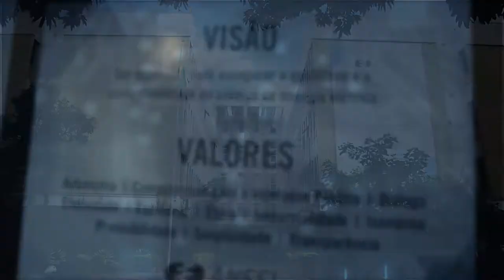Inscreva-se no Programa de Estágio da ANEEL!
Você procura vagas de estágio em Brasília (DF) e deseja complementar seus conhecimentos, vivenciando experiências importantes para o início de sua trajetória profissional? Então venha estagiar na ANEEL!

Nosso Programa de Estágio alia integração do estudante nas atividades da Agência e desenvolvimento de competências próprias da atividade profissional. Para seleção e contratação dos estagiários, a ANEEL conta com o apoio do Centro de Integração Empresa-Escola - CIEE.